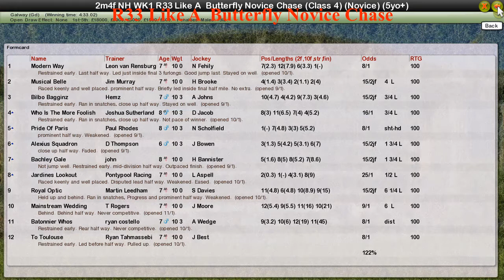NH WK1 R33 Like A Butterfly Novice Chase